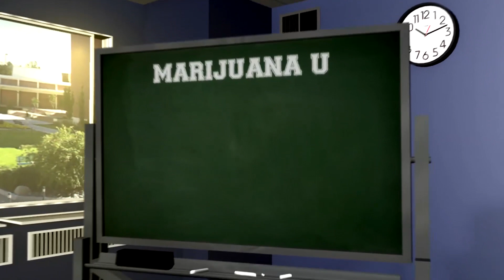A New Major For Science-Minded Students: Marijuana | NBC Nightly News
Students from 38 states and around the world can go to the Northern Michigan University to study “medical plant chemistry.” This video corrects an earlier version that misidentified the university.